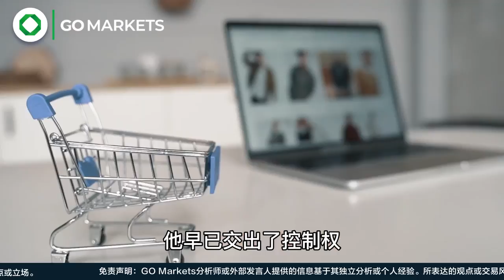传马云现身香港，阿里股价连续暴涨